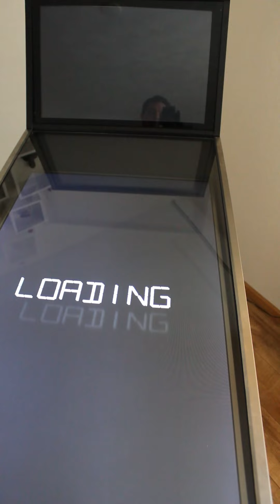Demo of my custom build visual pinball cabinet. It has a 42" playfield, analog plunger, ledwiz, custom sized lockdownbar finished with a sheet of safety glas